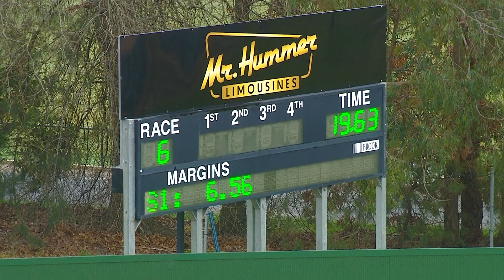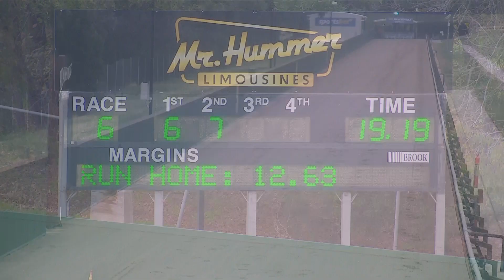HVL WED 31 JUL 24 R6